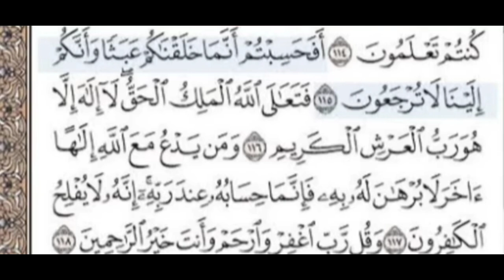जिन्नात शैतान को जला कर राख कर देने वाली कुरान की 4 आयतें | Shaitan Ko Kamzor Kaise Karen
About Video:-
Nazerene Keram Hamne is video m ye bataya hai ki shaitan kamzor kaise padta hai or agar kisi ko shatam pakad le to kiya kare
(17)jinnat ko jalane ka tarika.